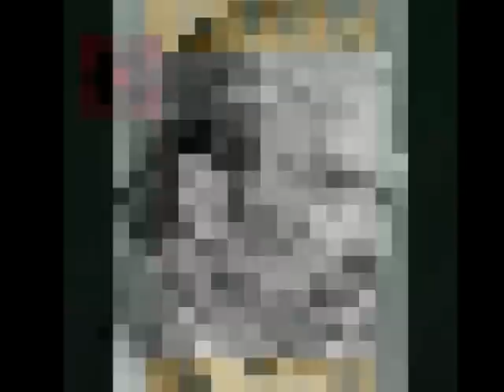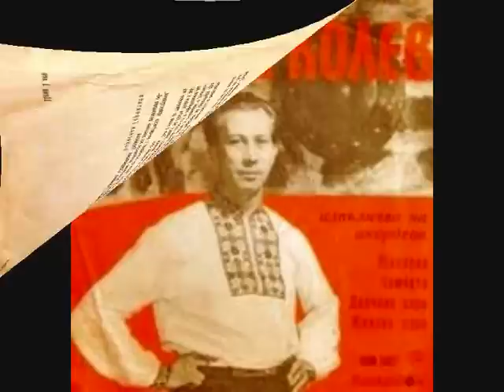КОСТА КОЛЕВ - " ЧАМЧЕТО "